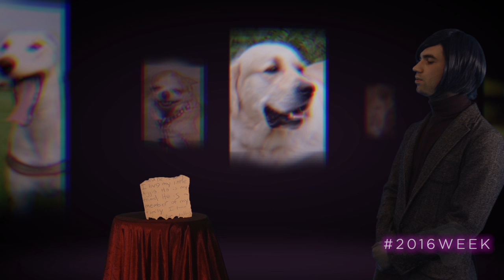Great Mysteries: Animals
Imagine a world where animals were not all killed in an explosion as 2016Week continues.

Director - Fred Soligan
Writer - Alex Evan Meyers, Boris Khaykin
Producer- Alex Evan Meyers

Cast
Gorf Dribblin - Alex Evan Meyers
Expert - Diana Kolsky
Recreation Girl - Megan Stein
Recreation Police Officer - Boris Khaykin

Director of Photography - Zak Ray
Editor- Fred Soligan
Special Effects - Zak Ray
Voice Talent - Megan Stein
Art Director - Diana Kolsky
Sound - Lee Chin
Gaffer – Katy Cecchetti

ADDITIONAL CREDITS:

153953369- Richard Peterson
Licensed By Shutterstock

Copyright: "Konstantin Yolshin"
Licensed by Shutterstock.com

Copyright: "pio3"
Licensed by Shutterstock.com

Copyright: "S.Borisov"
Licensed by Shutterstock.com

Copyright: Nagel Photography
Licensed by Shutterstock.com

Copyright: KMH Photo Video
Licensed by Shutterstock.com

Copyright: Zwiebackesser
Licensed by Shutterstock.com

Image ID:10560052- Nagib
Licensed By Shutterstock

Image ID:56882296 - BasPhoto
Licensed By Shutterstock

1508554 - jacq dupples
Licensed By Free Images.com

Ghosting - Baron Mordant
Licensed By 5alarm

DuskPatrol - Alexey Leonov & James Sebastion
Licensed By 5alarm

DarkAmbientTheme1 - Ugly Mac Beer & Mister Mordo
Licensed By 5alarm

"The Menace Within" by Colin McGinness

"Swedish Breaker" by Garden B.

"Nigra Sum - Antifona" by Lanfranco Menga

Licensed By VideoBlocks
zoom-out-on-earth-animation
tv-static
alpha-channel-quick-spherical-explosion-3
alpha-channel-blaze-of-fire-3
bright-galaxy-explosion
slow-motion-thin-grey-smoke
spinning-hands-on-clock

Cardinal Goose  is Evan Altshuler, Lee Chin, Caroline Haubold, Boris Khaykin, Diana Kolsky, Kristopher Knight, Alex Evan Meyers, Fred Soligan, Megan Stein!